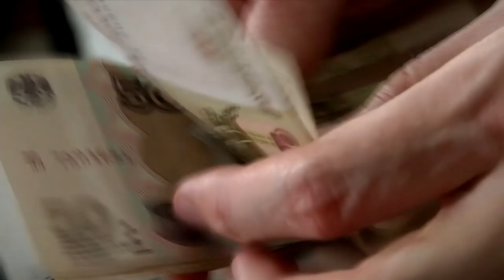Россияне резко увеличили спрос на кредитные карты - мнение эксперта и тверичан